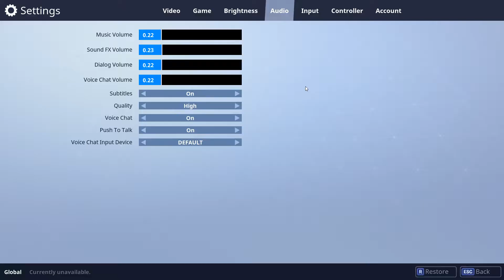Fortnite stream noob 1/21/2018